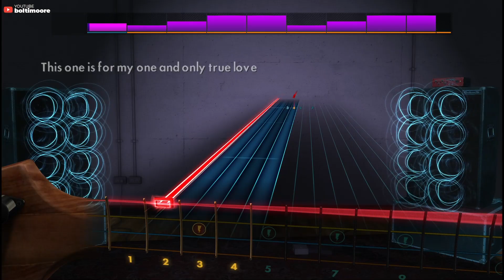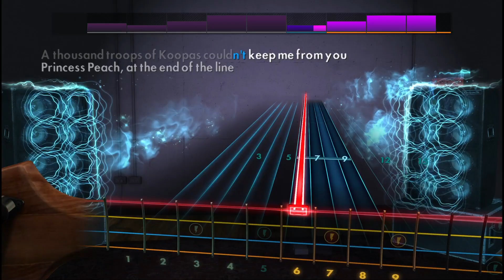Jack Black "Peaches" Rocksmith 2014 Bass 100%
Bass: Sterling by Music Man Stingray